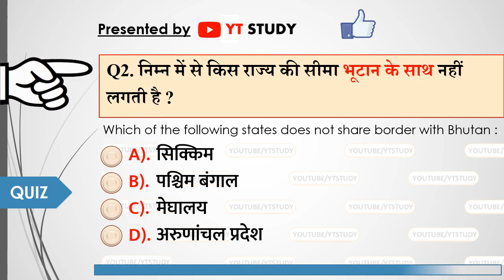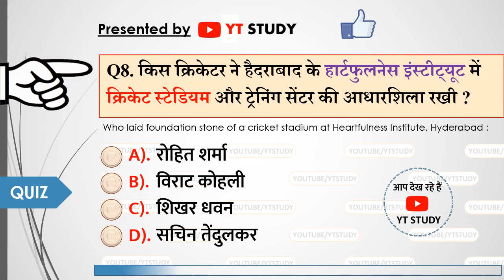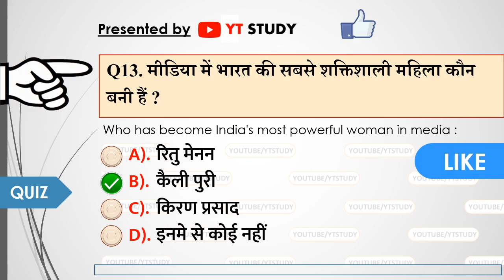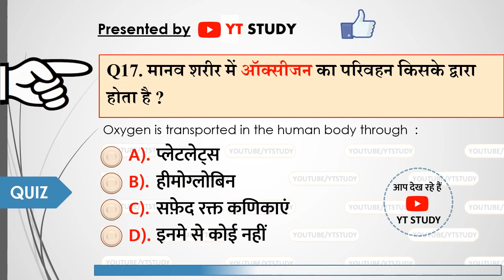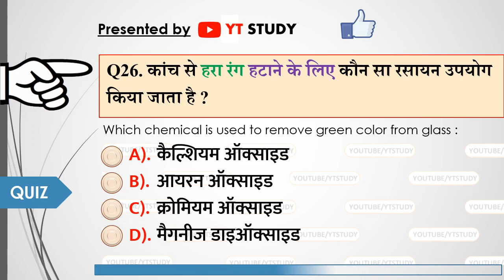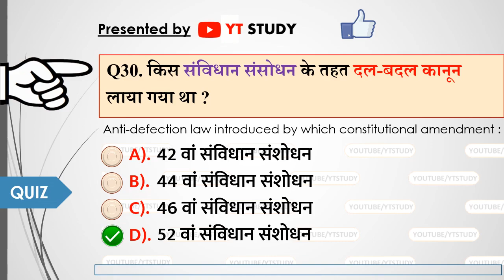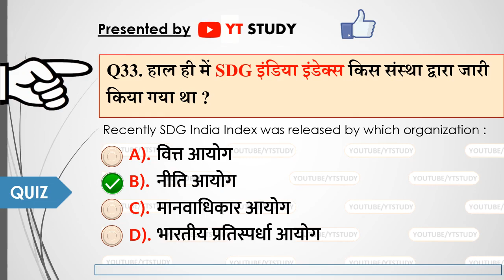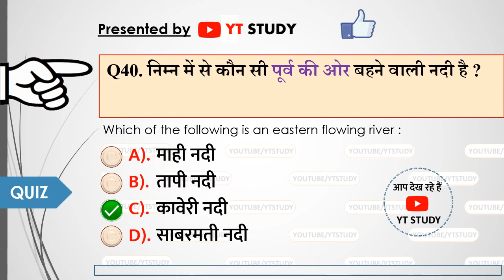Current Affairs + GK Questions Asked in SSC CGL Tier 1 Exam 6 March 2020 1 2 3 All shift Analysis 4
SSC CGL Exam analysis 6 March 2020 | Questions asked in first shift | Gk GS Current Affairs
Current Affairs + GK Questions Asked in SSC CGL Tier-1 Exam 6 March 2020 2 3 All shift Analysis 4 YT
This is a new series started by YT STUDY -
in this video we will discus the questions asked in different Exam which held recently Online or Offline
Tags - Exam Analysis first second third 1 2 3 All Shift Question Paper
This video series will very helpful for your upcoming Exams like SSC CGL Tier-1 | Railway NTPC 2019 | SSC CHSL 10+2 2020 and State level Exams.

🔷🔷🔷 Important Videos for "SSC CGL" Exam :- by "YT STUDY"

*Exam हॉल में जाने से पहले आपको ये VIDEOs जरूर देखने चाहिए* ---